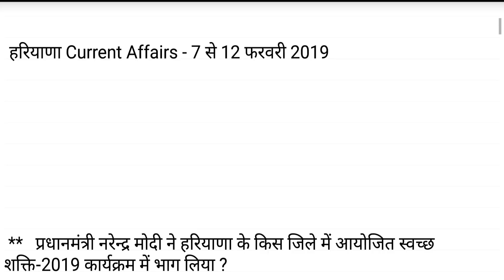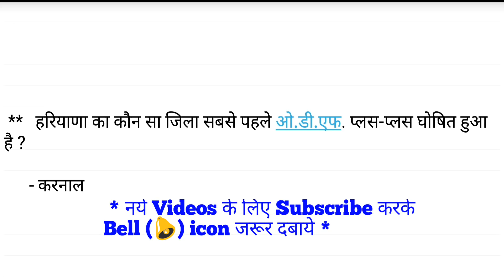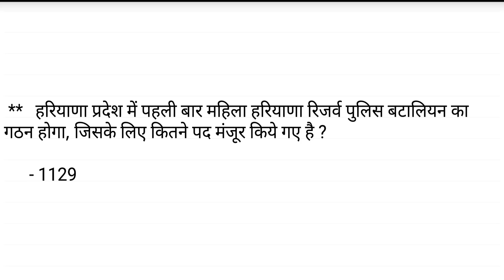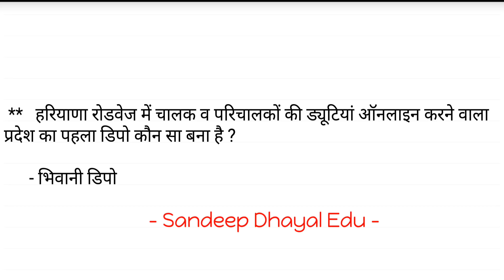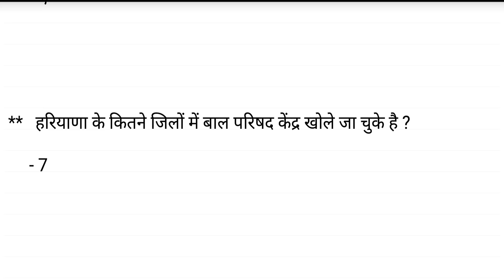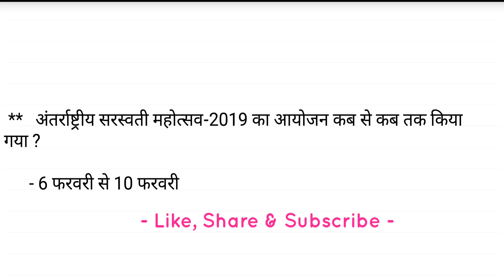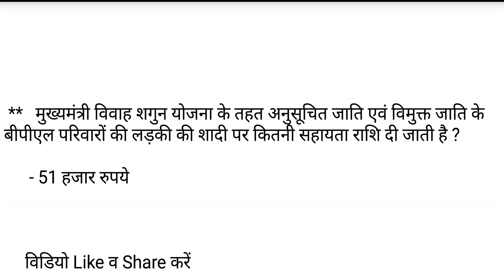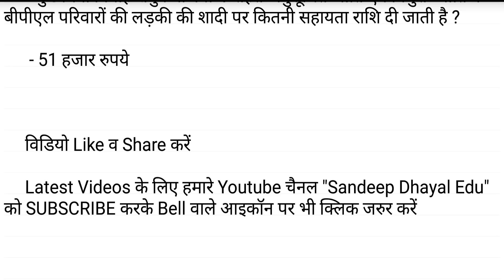Haryana Current Affairs 7-12 February 2019 in Hindi - Daily Haryana Current Affairs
Haryana Current Affair 29 to 31 January 2019 in Hindi | Haryana Current Gk 2019 for HSSC Exams

haryana current affair february 2019
current affair haryana
haryana gk